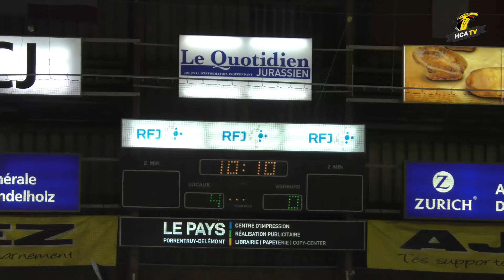Préparation : HC Ajoie vs EHC Freiburg e.V. 4-0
Retrouvez la réaction de notre nouvelle attaquant Mathias Joggi après le match - et la victoire - de ce soir.